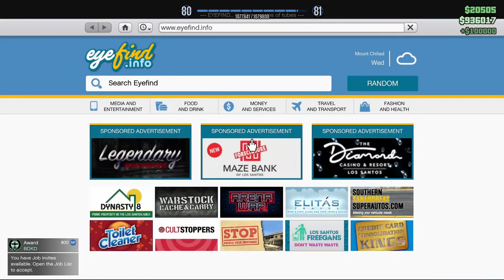BADONKADONK | GTA V funny moments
Hello everyone I hope all of you had an amazing start to the new year. I hope all of you guys enjoy these funny gaming moments on grand theft auto 5.

|social handles|